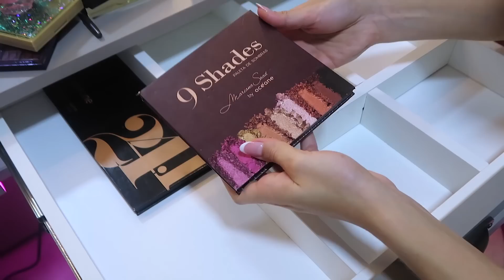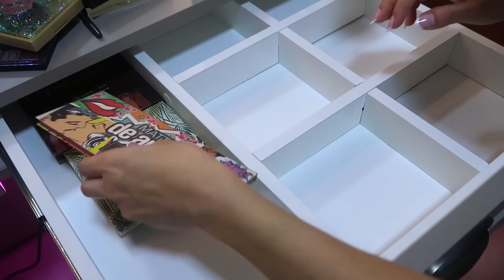ASMR - ORGANIZANDO MINHAS MAKES NA PENTEADEIRA NOVA ✨